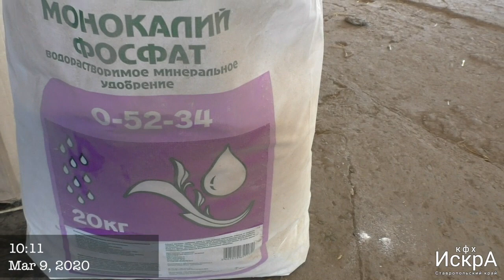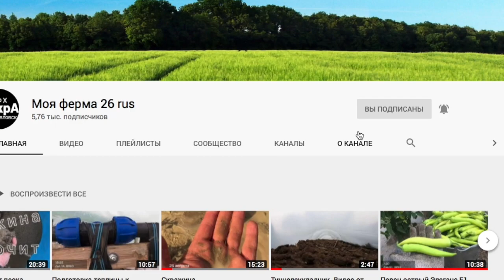Насос-дозатор для внесения удобрений. Аналог MixRite или Dosatron.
Аналог MixRite или Dosatron для подмешивания концентрированных жидкостей в рабочий раствор.